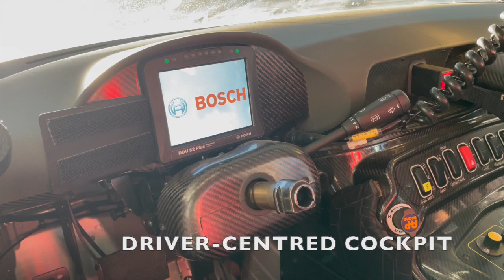Africa’s First Mercedes-AMG GT3 Racer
This Mercedes-AMG GT3 is the first to be campaigned by any race team on the African continent. Bigfoot Express Racing switched over from another famous German brand and is now the sole Mercedes competing in South African GT racing.